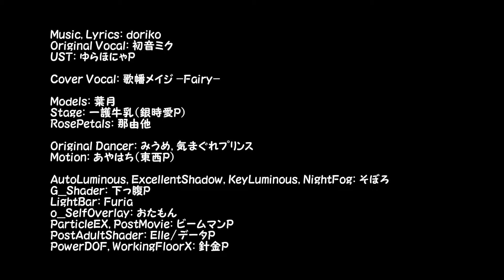【UTAUカバー+MMD】ロミオとシンデレラ【歌幡メイジ / Gahata Meiji】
I wanted to make a cover of cute songs, so I selected this song. I didn't have enough time, and I wasn't satisfied with colour tone of the video, but I did my best, also it was so fun to make. I love Fairy voice bank of Meiji. She is super kawaii.

Music, Lyrics: doriko
Original Vocal: 初音ミク

Cover Vocal: 歌幡メイジ -Fairy-
Tuning, Mixing, Facial and Camera motion: me

MMD
Models: 葉月

MME
AutoLuminous4, ExcellentShadow2, KeyLuminous3, NightFog: そぼろ